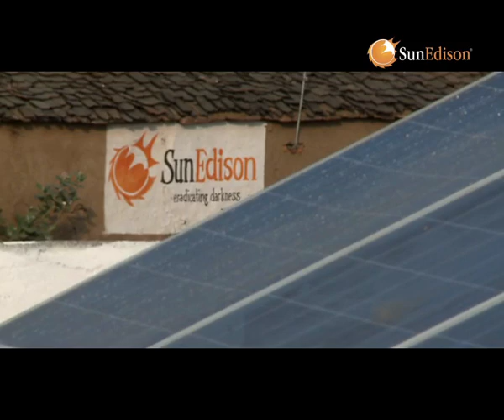SunEdison Eradication of Darkness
SunEdison's Eradication of Darkness program is addressing the issue of rural electrification for the 1.7 billion people who live without electricity.  Meerwada in Madhya Pradesh India is the first village to be electrified under this program.